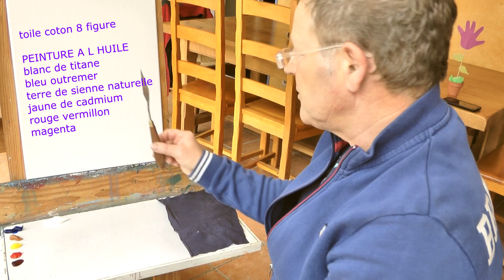Voilier- tuto peinture au couteau en deux parties- première partie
Tutoriel de peinture au couteau, réalisé en deux parties, première partie.